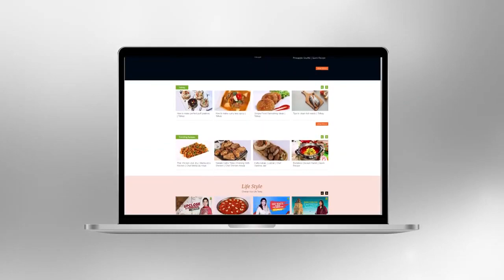How to Store Coriander Leaves | Shireen Anwar.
Also needs to be made in two batches. So pack it up nicely. So here you go you have to pack coriander Into these kitchen travels or tissue paper and put this in the refrigerator. When